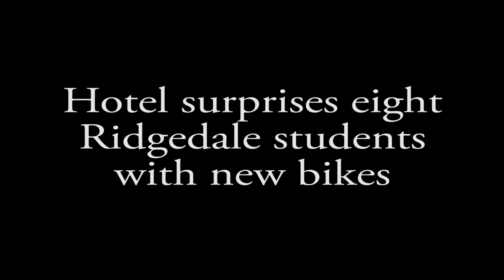Eight Ridgedale students get bikes 4-21-17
Eight Ridgedale Elementary students were surprised with bikes donated by an area hotel.